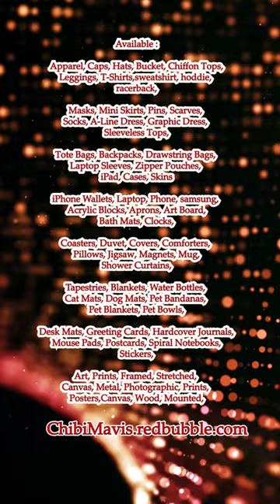Adorable Chubby Baby Penguin Wear Pink Hat #2